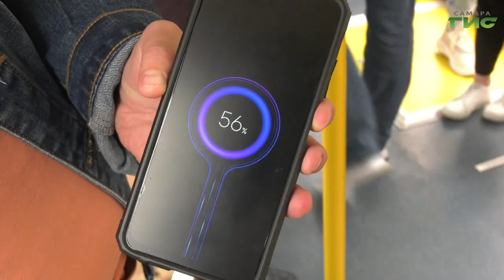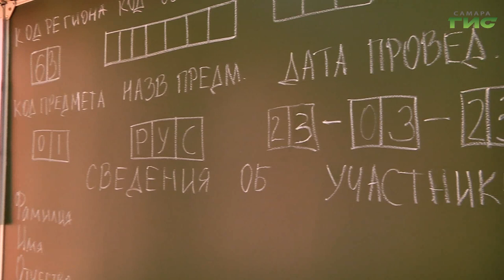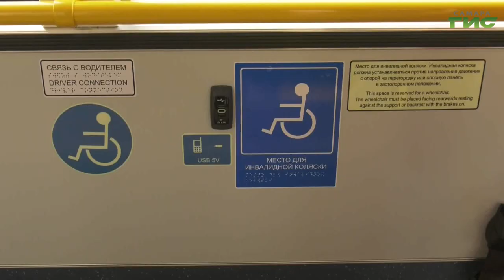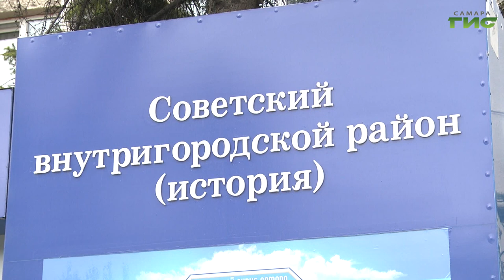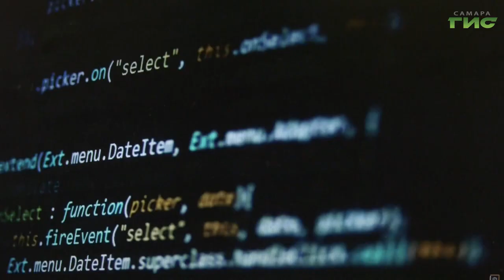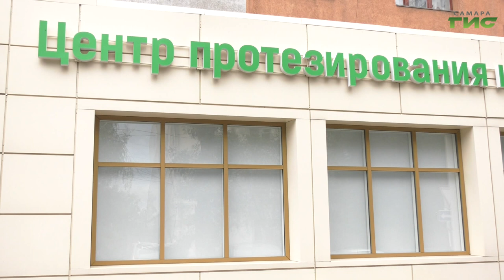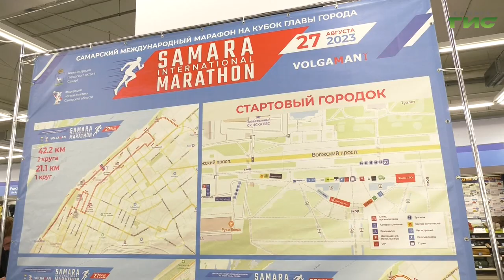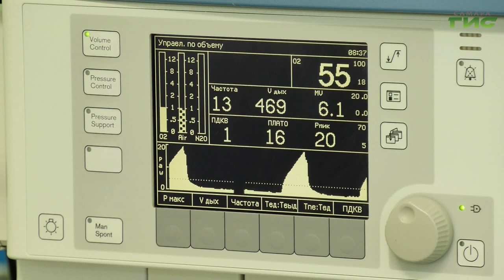"События" от 25.08.2023 (вечер)